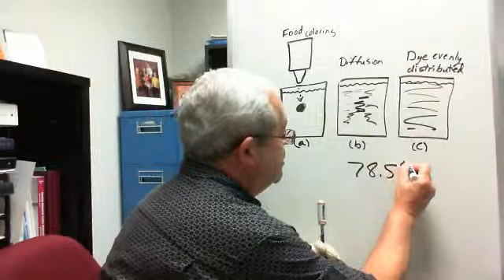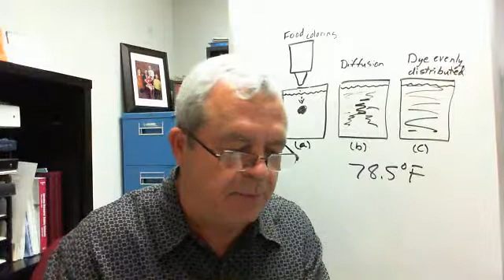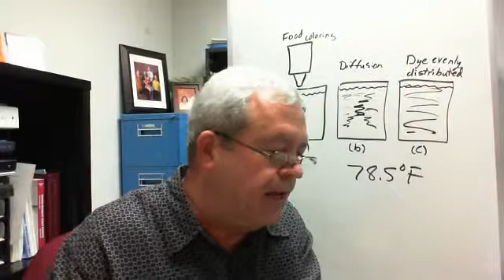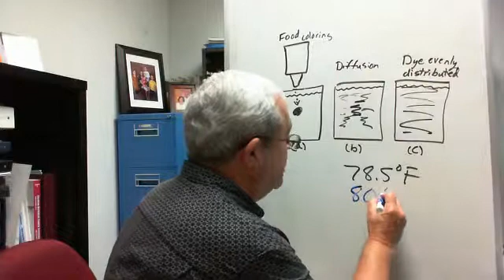Rubber stopper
Heat energy